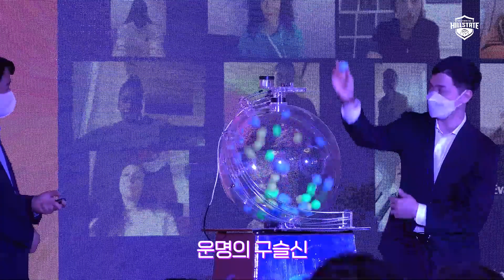2022 KOVO 외국인선수 드래프트 현장에 다녀왔습니다!